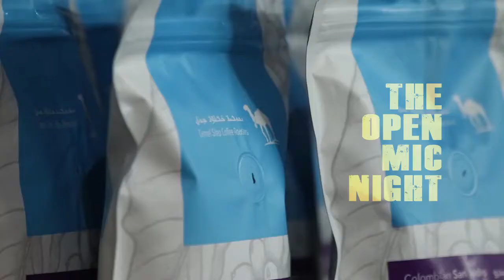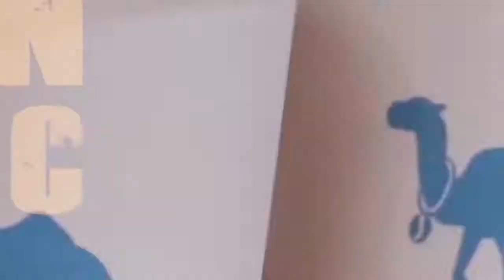FILM and ANIMATIONS Open Mic for All @ Camel Step Cafe